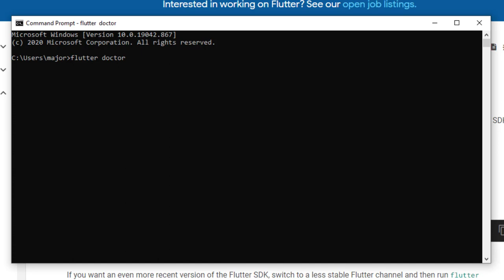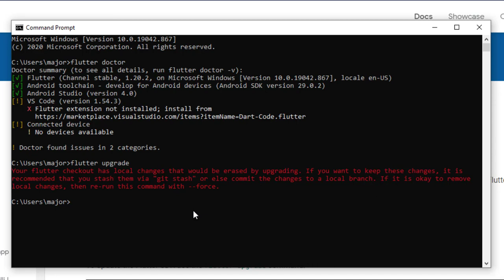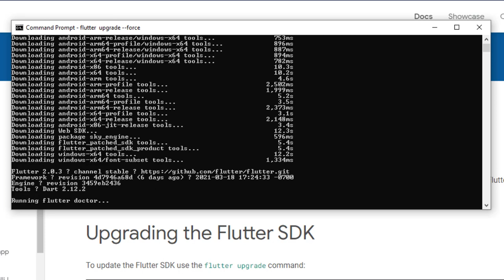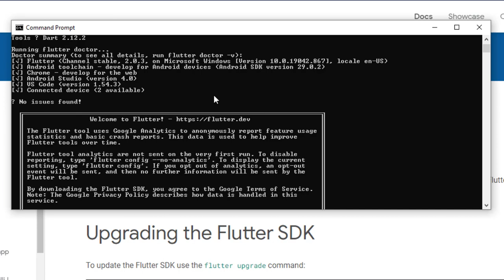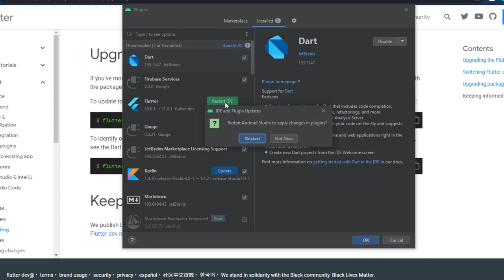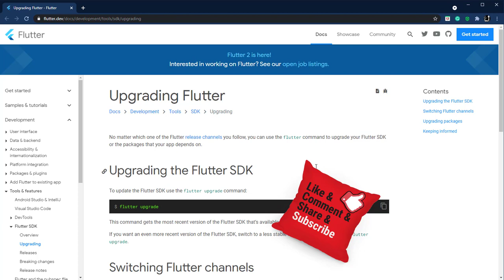140 طريقة التحديث إلي فلاتر 2 How to upgrade to flutter 2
اليوم نعود إلي كورس فلاتر و لكن لكي نقوم بتحديث النسخه الخاصة بمحرك فلاتر إلي نسخة فلاتر 2 و دارت 2 .. حيث المميزات الرائعة التي أضافتها جوجل إلي فلاتر فكونوا معنا ..

للقناة
تقبلوا تحياتي
احمد محمدي